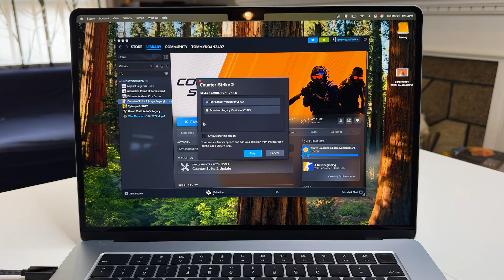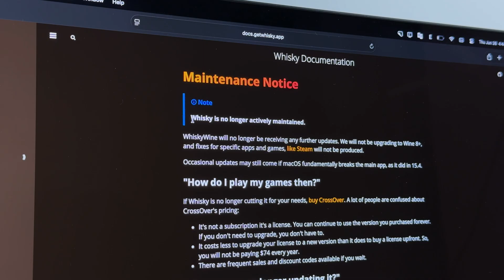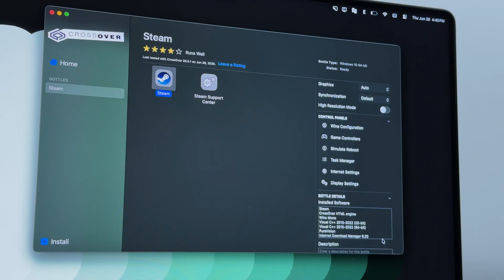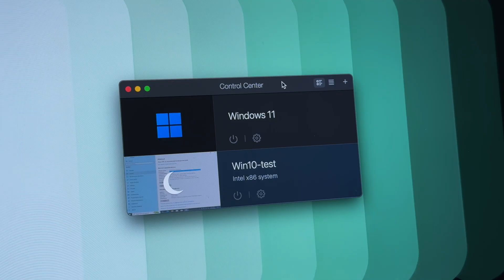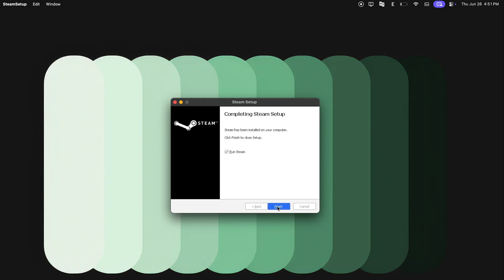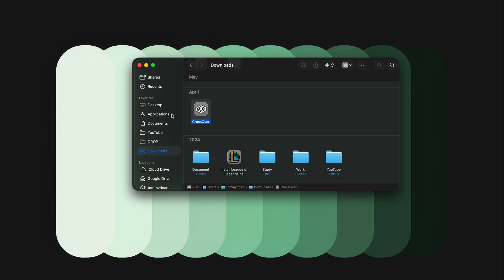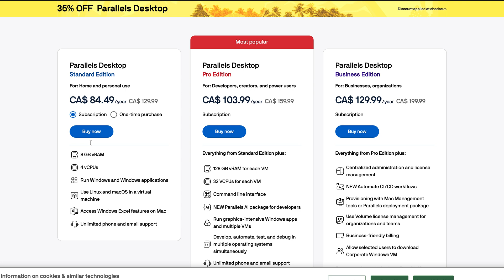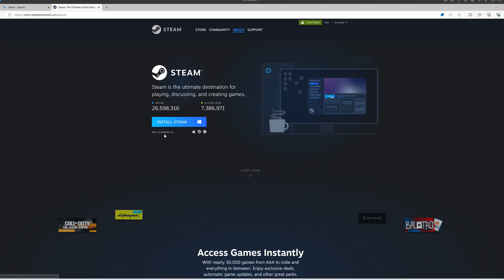Playing PC Games on Mac? Here’s How to Install for FREE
Fix error on Whisky "Steam encountered an unexpected error during startup (0x3008)"

Timestamp:
00:00 Intro
00:28 How to play Windows games on Mac?
00:42 Using translation layers/ Whisky, CrossOver
2:52 Using Virtual Machine Parallels
4:49 How to install Whisky on Mac
6:25 How to install CrossOver on Mac
7:21 How to install Parallels on Mac

𝐌𝐲 𝐅𝐚𝐯𝐨𝐮𝐫𝐢𝐭𝐞 𝐌𝐚𝐜 𝐆𝐞𝐚𝐫𝐬:
My Daily Mac
SanDisk 4TB Extreme PRO
UPERFECT OLED Monitor
Apple Magic Mouse